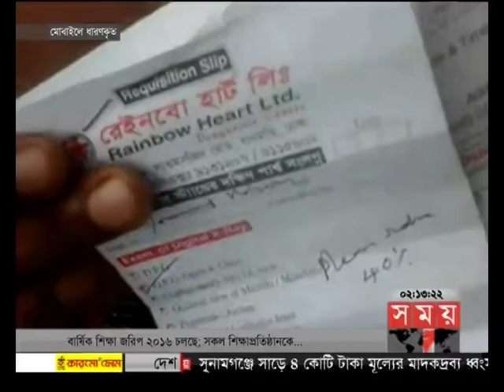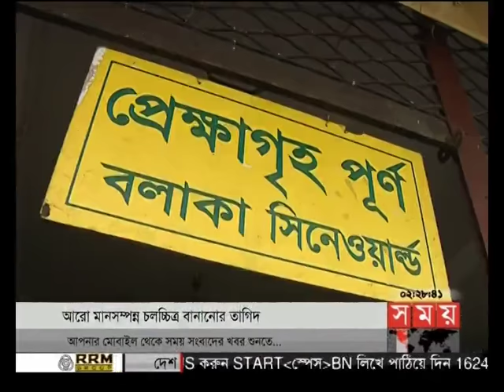দুপুরের সময় (দুপুর ২টা)